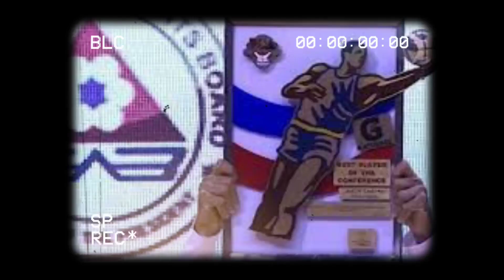CASTRO BIBIGYAN NG MALAKING BONUS NI MVP! ABUEVA MUNTIK NA SUNTUKIN ANG REFEREE! rumors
Naging maganda ang ending ng laban ng Magnolia at Tnt at dalawang crucial shot nga ang nagawa ni Barroca at Castro bago matapos ang laro. Pero ung 3point shot ni castro ang na naig sa laban at dahil dun bibigya  daw sya ni MVP ng malaking bonus kapag nakapasok sila sa finals at nag champion eto ay ayon sa rumors. At  calvin Abueva muntik nadaw suntikin ang referee nung na Foul out siya ayon sa rumors.